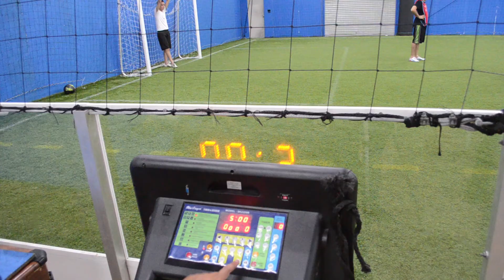Orlando Indoor Soccer (O.I.S.)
Danny Barreto